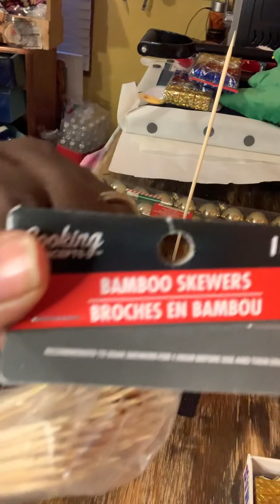Ornaments Christmas tree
Everything is from the dollar tree.